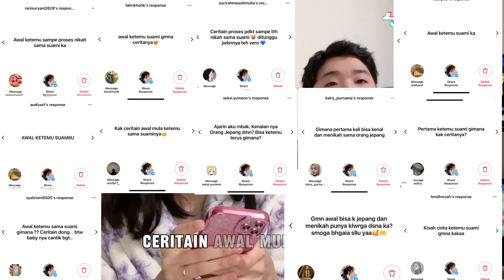QnA! Kenapa bisa kenal dan nikah sama orang Jepang?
maaf ya kita jawab sambil malu malu dan kaku soalnya pertama kali huhu. kalau ada yang mau request selanjutnya kita bahas apa lagi boleh komen dibawah ya!